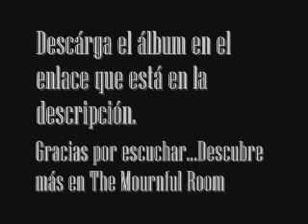Out of My Mind - Grendel